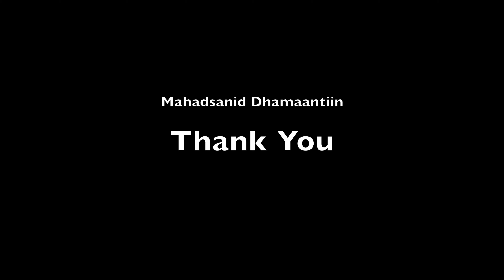Tourette Syndrome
This video is about Tourette Syndrome